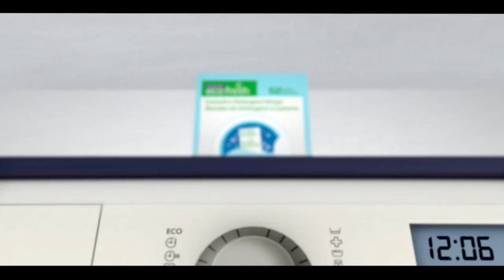Pakistan News Bulletin with Rukhsar Shahzad, April 26, 2022